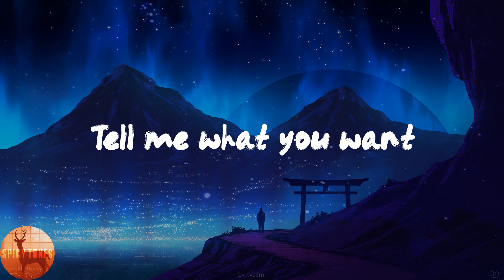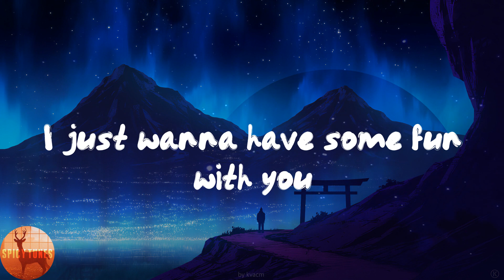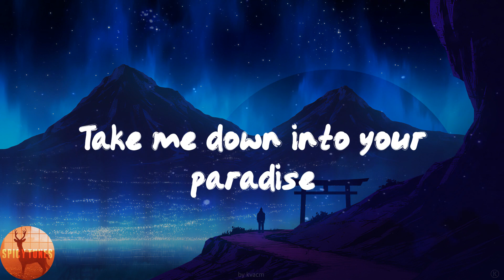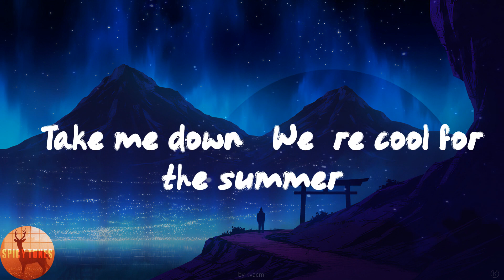Demi Lovato - Cool for the Summer (Lyrics)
🌶Lyrics:
It's okay
(Ha)
Ooh
Ooh
(Ha)
Ooh
Ooh